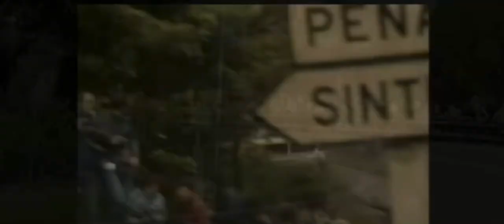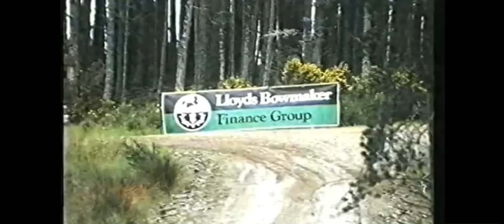Rallye | Group B | Sound